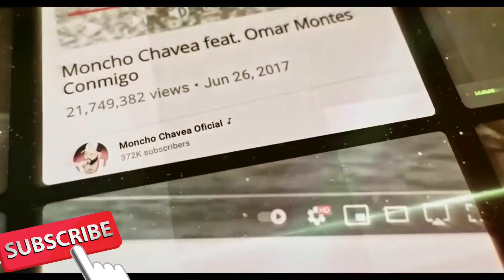el principito :omar montes trailer